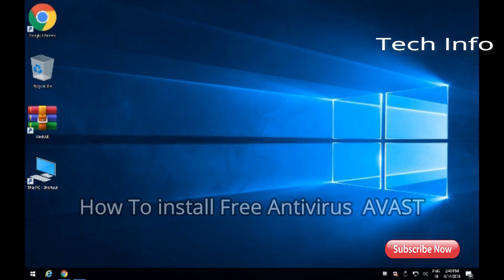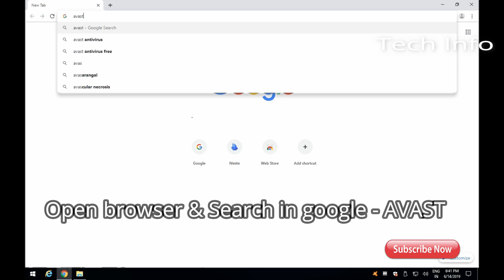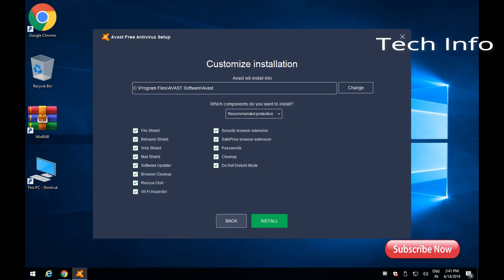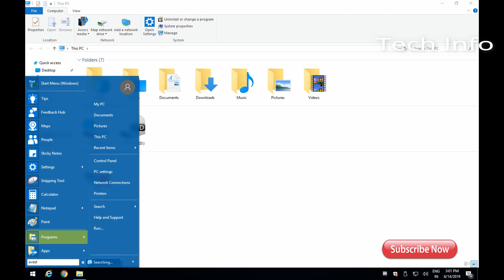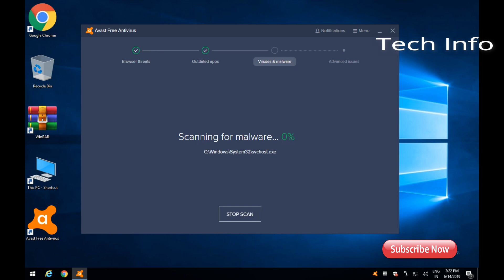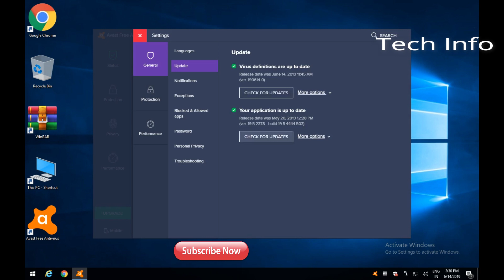Free Antivirus for PC/Laptop installation 1 yr validity (Malayalam )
How to install Free Antivirus 1 yr validity (Malayalam)
1 year free Subscription
ഫ്രീ ആയി ആന്റിവൈറസ്‌ എങ്ങനെ ഇന്‍സ്റ്റാള്‍ ചെയ്യാം 1വര്‍ഷത്തേക്ക്
ആന്റിവൈറസ്‌ ഇന്‍സ്റ്റലേഷന്‍ മലയാളത്തില്‍